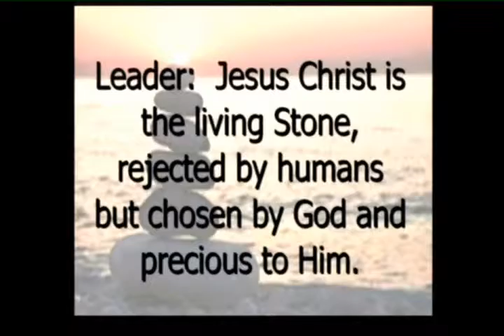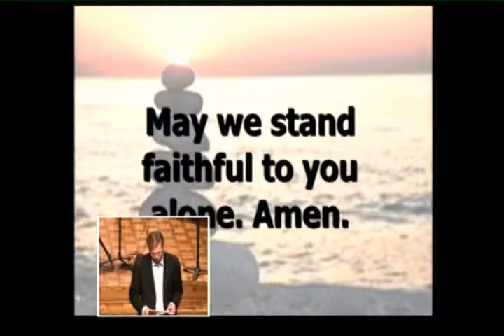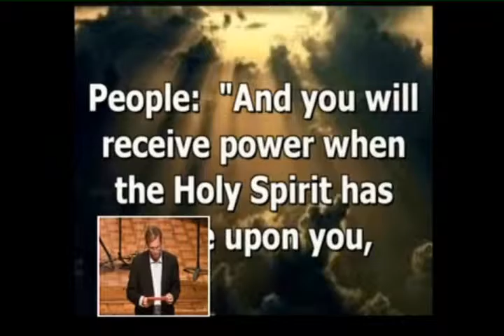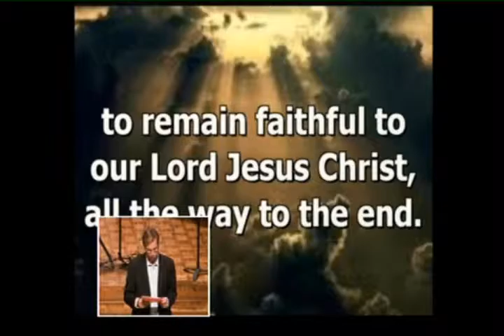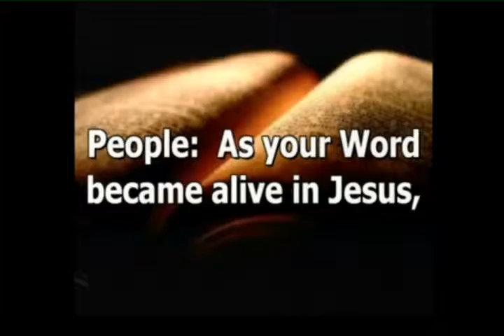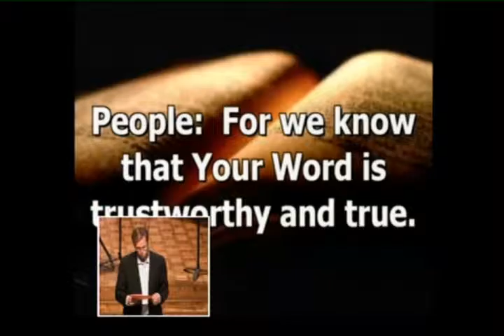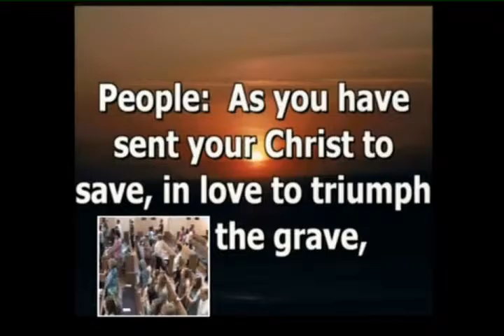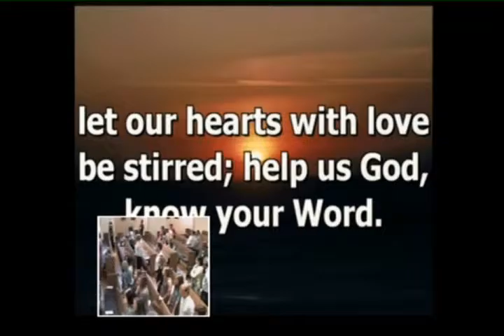2015 08 30pwMsg